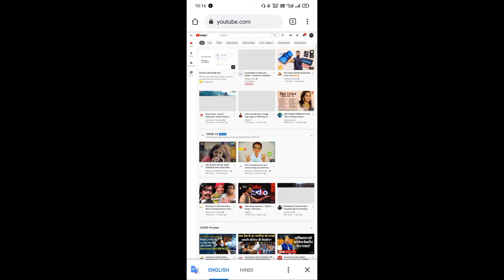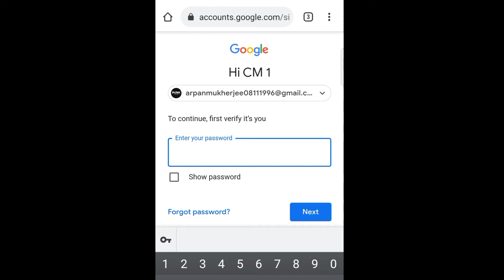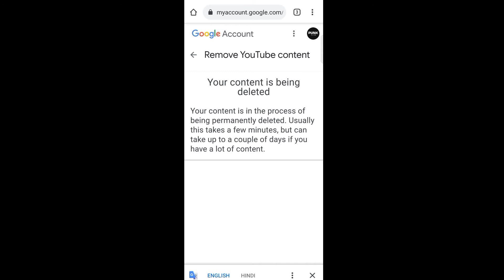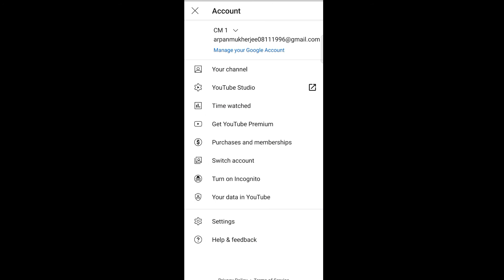How to Hide and Delete YouTube Channel Permanently | जानिए कैसे होता है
My name is Choton Mukherje aur aap dekh rhe hamara tech channel. Toh ajke video me, maine bataya hai ki -

Your Query
1. How to Hide and Delete YouTube Channel Permanently

(46th Video)

Video Make :
Camera : Oppo F11 pro.
Tripod : Syvo WT 3130
Editing : All about phone.
Editing Apk : Kinemaster
Mic : Boya BY M1

Video me kuch bhi kami raha toh aap mujhe comment kar sakte hai ya phir aap hamare instagram pe bhi message kr sakte hai.